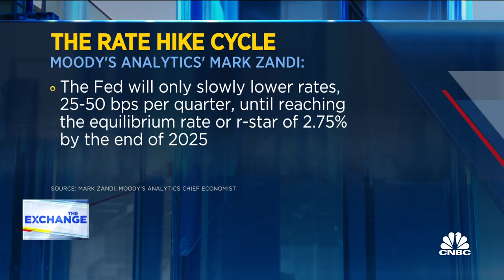Recession looks unlikely if consumers remain resilient, says Moody's Mark Zandi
CNBC's Steve Liesman and Mark Zandi, Moody Analytics chief economist, join 'The Exchange' to discuss the Fed and economy.